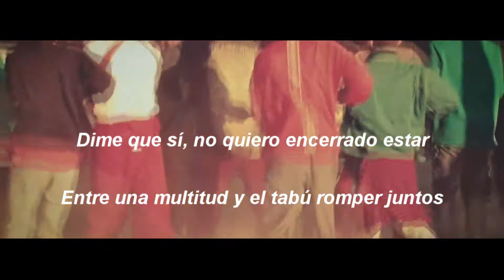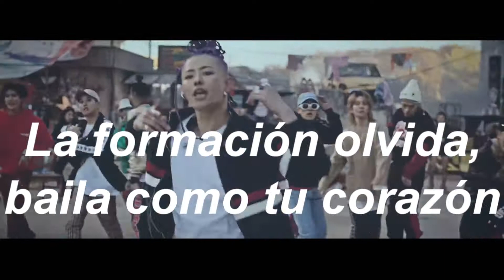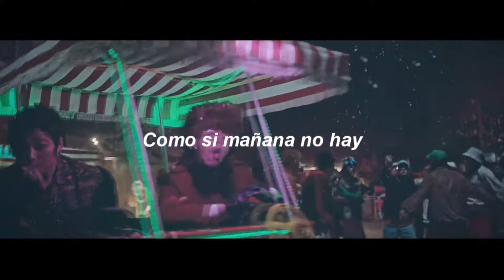Shall We Dance - Block B (Adaptada al Español)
Hey chicos, dejen de estar a un lado, vamos, bailemos.

Shall We Dance. Adaptada al Español.

Letra:

Ritmo al tambor, mueve el cuerpo
todo Seúl como escenario usamos

dime que sí, no quiero encerrado estar

entre una multitud y el tabú romper juntos

a extendernos ya para no espantar

hago lotes en buenos lugares

el descanso es ahora, no bailes tocando

la guitarra y en la noche rock

en el círculo a reunirse,

si dudas no puedes unirte

ahora la música enciende

(vibra conmigo baby)

En ella están mis ojos,

ábrete, sólo arde un poco

hey chicos, ¿quieren estar?

dejen de estar a un lado, vamos

bailemos

Bailemos

Bailemos

Bailemos

pie izquierdo y luego zig-zag'n

no actuamos, no nos damos aire

pero todos nos están mirando,

estabas distraído por nosotros

la cabeza entrega para que el sol cubra

sólo deja ir todo y también a ti mismo

sube el volumen y quédate,

hmm ahuyenta a los niños y vente

(vibra conmigo baby)

bailemos

Bailemos

Bailemos

Bailemos

¿Qué tal una canción?, bebamos

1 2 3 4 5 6 yeah

al oír música, no paro

la formación olvida, baila como tu corazón

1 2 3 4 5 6 yeah

miremos quién puede bajar

la mañana viene y uno por uno,

se cansan, la fiesta no ha terminado

ya no te preocupes y a mi acércate

como si mañana no hay

bailemos

Bailemos

baile...

déjame verte

Bailemos

Bailemos

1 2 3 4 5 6 yeah

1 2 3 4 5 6 yeah